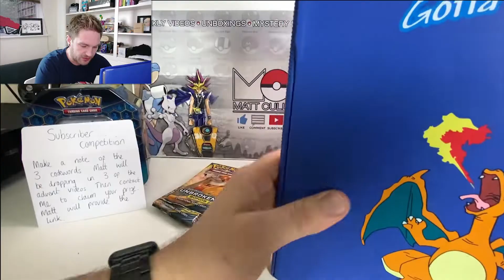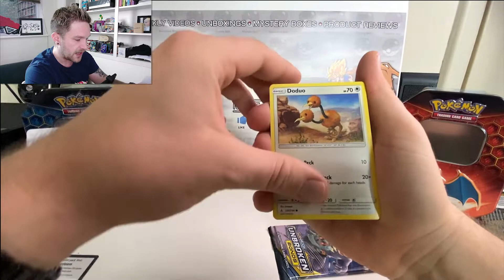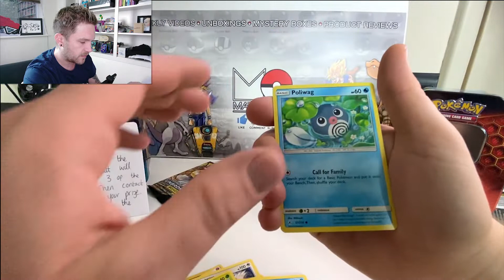*DAY 10* CODEWORD £120 Pokemon card advent calendar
*CODEWORD CODEWORD* Thats right codeword 2 of 3 is in this video make sure to make note. We also open some unbroken bonds Pokemon cards and get a vintage Chairzard binder in this Pokemon card opening. ENJOY

We have been sent a £120 Pokemon advent calendar which is made up of 24 Pokemon mystery boxes!!!These are full of vintage rare and new Pokemon cards. Come back everyday for a new video.

Scott Denton is doing a giveaway himself and has hidden 3 words in these advent calendar parcels you need to watch each video and message them once you have them all for a prize!

DONATIONS NEEDED for the next giveaway in December, we need your help to build a huge giveaway for Christmas so get in touch.

peace
mattculli POKEMON